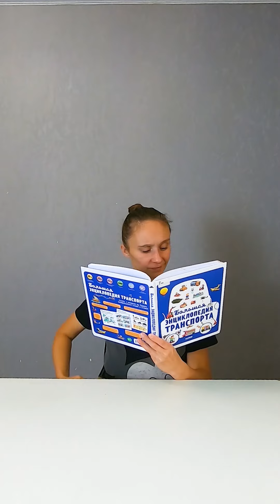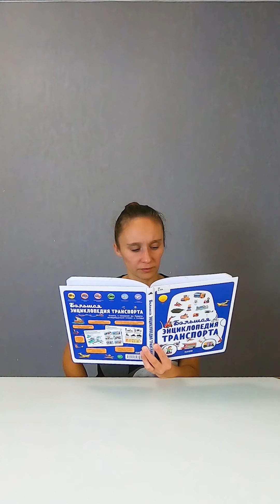Angry Pacman, Chucky and monsters in real life | Compilation VFX